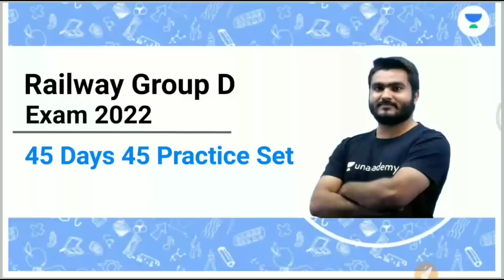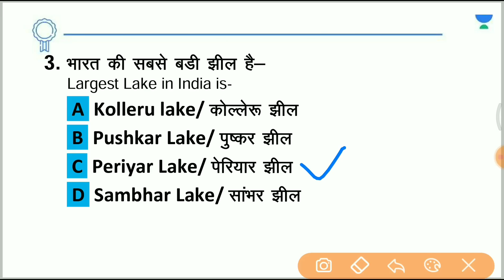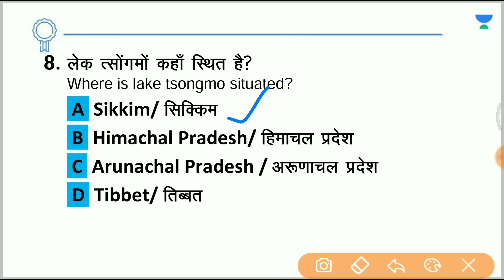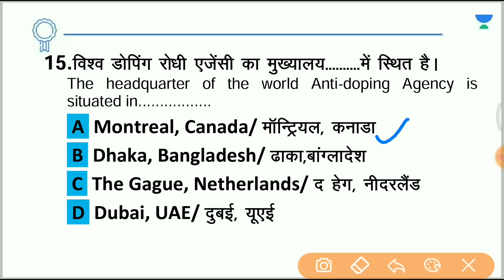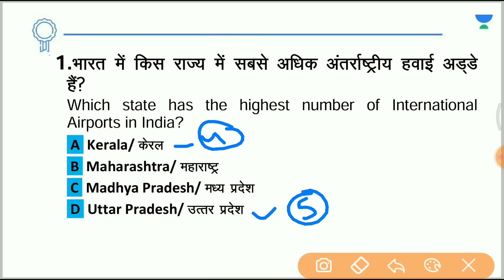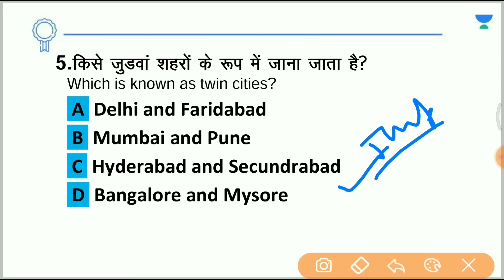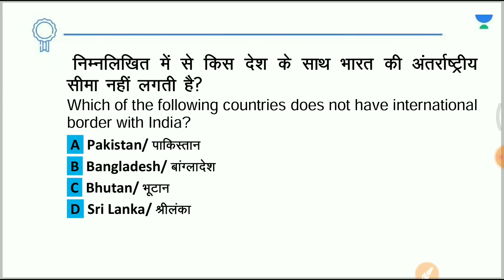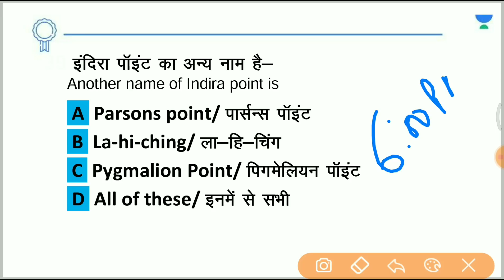GK and GS Practice Set - 28 | Railway Group D Exam 2022 | Saurabh Malik | Wifistudy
In this session, Educator Saurabh Malik will be discussing GK and GS Practice Set for Railway Group D Exam 2022.

You can enroll to Unacademy Subscription and get the following benefits:
1. Learn from your favourite teacher
2. Dedicated DOUBT sessions
3. One Subscription, Unlimited Access to Live Online Classes and Videos
4. Real-time interaction with best-in-class teachers
5. You can ask doubts in live online classes
6. Limited students in each Class
7. Download the videos & watch them offline